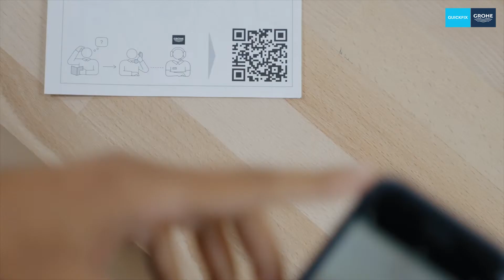GROHE QuickFix - Instalace bidetové baterie s řetízkem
GROHE QuickFix - Překvapivě snadné!

Podívejte se na instalační video, které vám poradí jak překvapivě snadné je nainstalovat bidetovou baterii GROHE Start vybavenou řetízkem.

Koupelna QuickFix - GROHE Start
Chcete-li osvěžit vzhled koupelny, je nová baterie vždy dobrou volbou. Díky všestranné nabídce umyvadlových baterií různých velikostí, vanových a sprchových baterií se moderní řada GROHE Start dokonale přizpůsobí vašemu stylu. Pro větší pohodlí nabízí výsuvná varianta výpusti plnou flexibilitu – ideální pro mytí vlasů nebo čištění umyvadla. A nejlepší na tom je, že díky GROHE Start můžete přispět k ochraně planety. Například technologie GROHE EcoJoy snižuje průtok vody a zároveň ji obohacuje vzduchem, čímž zajišťuje dokonalý, objemný proud vody a zároveň šetří cenné přírodní zdroje.